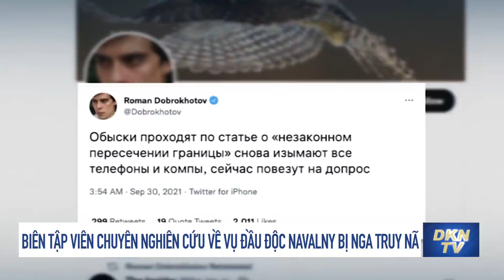Trung Quốc yêu cầu Nga giúp đỡ; Các nhà máy điện hạt nhân Trung Quốc hoạt động hết tốc lực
Tin thế giới sáng 1/10:
0:00 Tóm tắt điểm tin
01:37 Biên tập viên chuyên nghiên cứu về vụ đầu độc Navalny bị Nga truy nã
03:32 Mỹ-Nga tổ chức các cuộc đàm phán kiểm soát vũ khí 'chuyên sâu' ở Geneva
04:42 Phán quyết về ông Sarkozy được coi là ‘cảnh báo đáng ngại’ cho các đối thủ cạnh tranh của Macron
06:41 Texas công bố kiểm toán kết quả bầu cử năm 2020
05:58 Trung Quốc cảnh báo chính phủ mới của Nhật: ‘Việc của Đài Loan là việc của Trung Quốc’
11:04 Thiếu điện trầm trọng Trung Quốc yêu cầu Nga giúp đỡ
13:33 Các nhà máy điện hạt nhân Trung Quốc được yêu cầu hoạt động hết tốc lực
15:24 Cơn đau đầu của Bắc Kinh đang đến: Trung Quốc mới có 3 đội quân thất nghiệp với ít nhất 10 triệu người